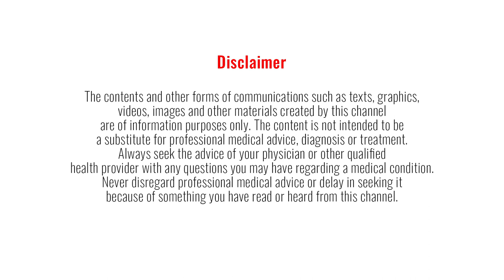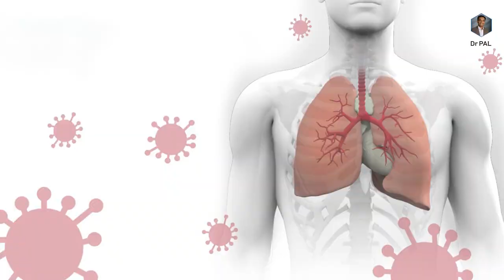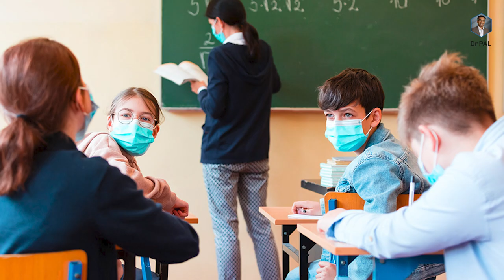COVID Vaccine & Mental Health in children I Pediatrics panel discussion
0:00 - Introduction
1:35 - COVID infection in US kids
3:37 - Outpatient in UK
5:47 - COVID situation in India
7:27 - Anxiety of parents about kids
9:30 - Risk of sending kids to school
10:10 - What kids should follow?
11:15 - Mental health of child
14:25 - Can kids take vaccine?
16:08 - Long term complications concerns of parents
18:30 - Vaccine is a hoax?
19:00 - Screen time of kids in Pandemic
21:40 - Thank you

Bank: Indian bank, Thirunagar branch, Madurai
Account name: AISHWARYAM TRUST
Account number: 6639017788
IFSC: IDIB000T032